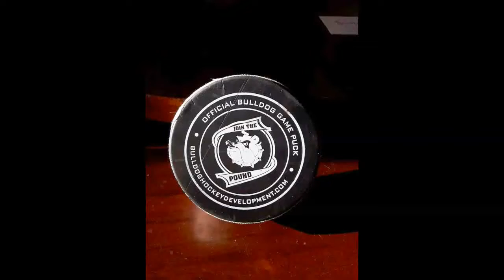TREENA WILKINSON "IT'S OVER THE LINE, BITCHES!" ~HD720p/60fps~ {Nov. 10, 2017}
TREENA WILKINSON GAME WINNING SHOOTOUT GOAL
SEEN THROUGH HER EYES
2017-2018 Winter Bulldog Hockey Development League
BULLDOGS GREEN versus BULLDOGS ORANGE
Friday November 10, 2017 @ 10pm
Tribute Community Centre, Rink #2